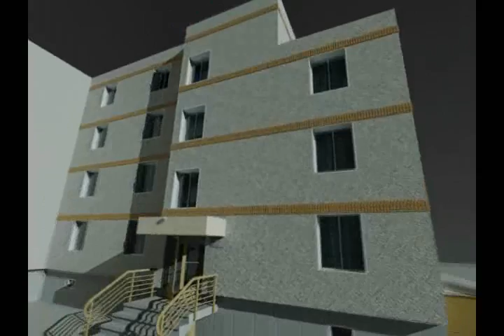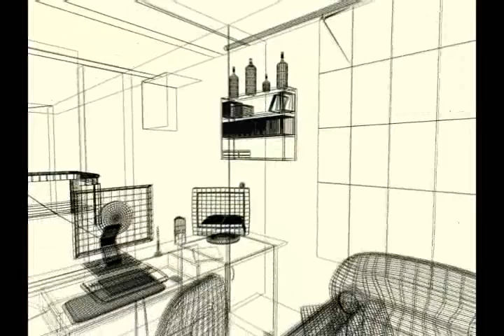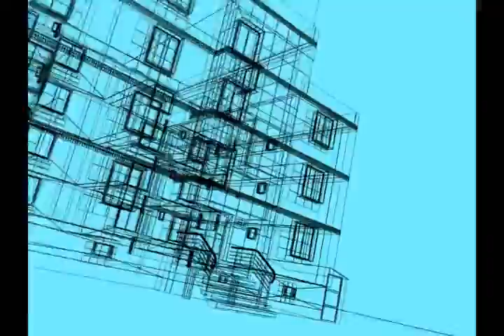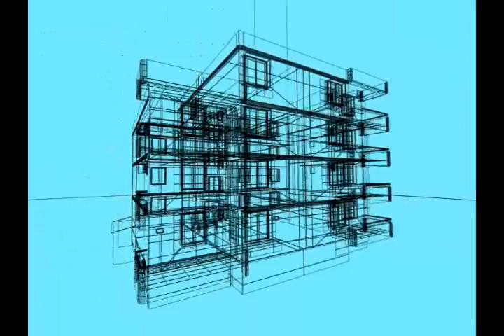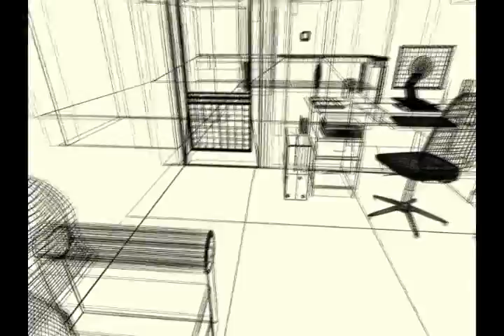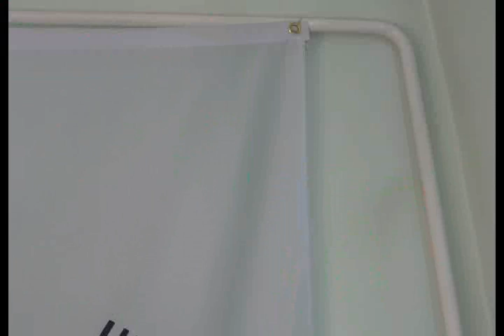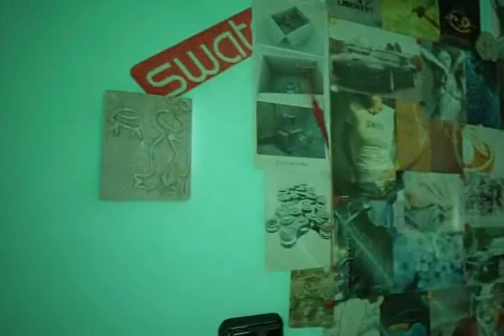Gabor Denes - Masters degree work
Masters degree work & also my first 3d work.

Took me one month of intensive learning Autodesk 3D Studio Max (on my own, from scratch) and 3 months of work.

Measured the building, created the blueprints I needed, photographed the textures, built the 3d model (everything you see in the video). Lit and rendered the scene, edited the final video and wrote the documentation for the final exam.